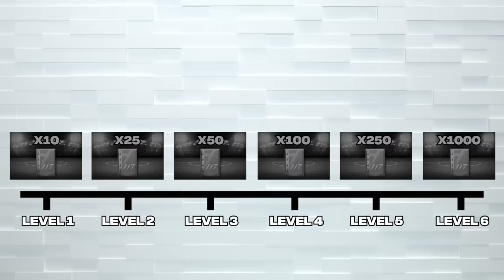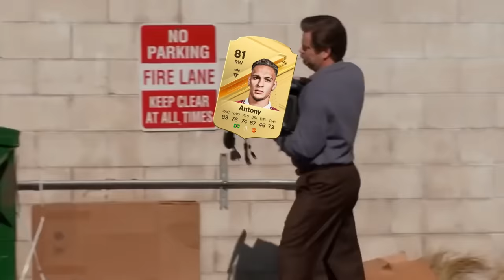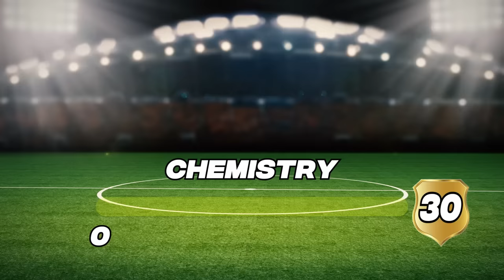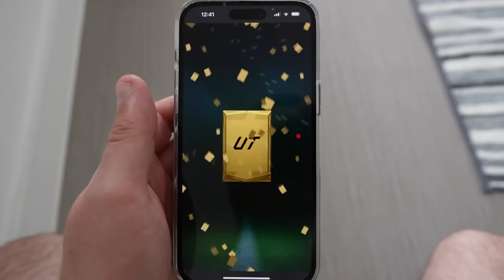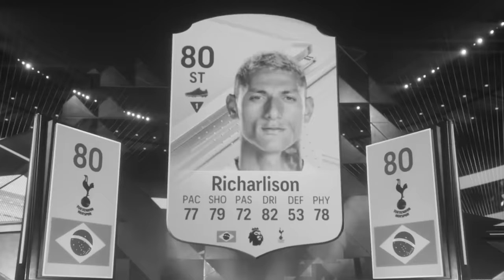1 Goal = 1,000 Packs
A lot of time and money went into this video so I hope you enjoy

1 Goal = Open 1,000 Packs